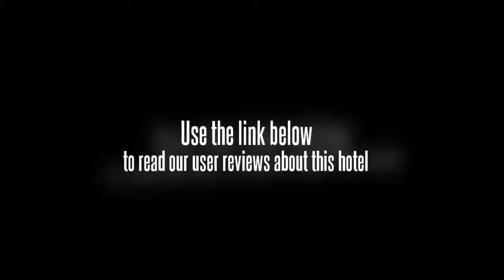The Legend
Legend is within walking distance of the University of Mumbai, and less than ten minutes from Juhu Beach. The Inorbit Mall, the Nehru Planetarium, and the Mahalaxmi Temple are within seven miles of the grounds, and the famous and notable Gateway of India is only a twenty minute drive from the property too. Legend is located at Plot No 53 Junction of Nehru Road and 2nd Road, which is 1.8 miles from the Chhatrapati Shivaji International Airport.

All 28 of the bedrooms in Legend are outfitted wi